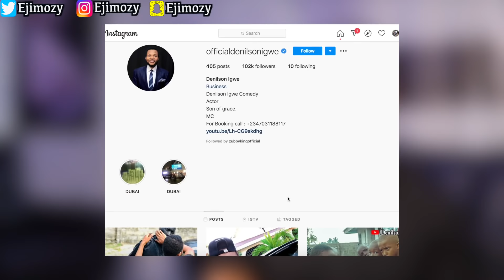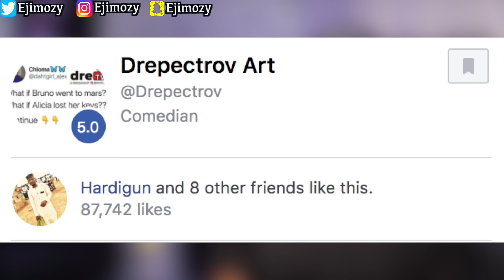5 Sad Truth Why Denilson Igwe Left Mark Angel Comedy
This Video Is About 5 Sad Truth Why Denilson Igwe Left Mark Angel Comedy. Denilson Igwe Wife, Emmanuella and Aunty Success.

Nollywood comedians
Yoruba funny videos
Nigerian Comedy 2021 Latest Full Movies
Yoruba Comdey 2021 Latest Full Movies